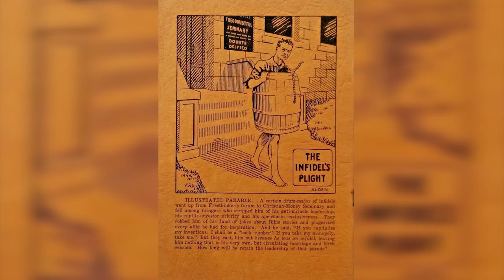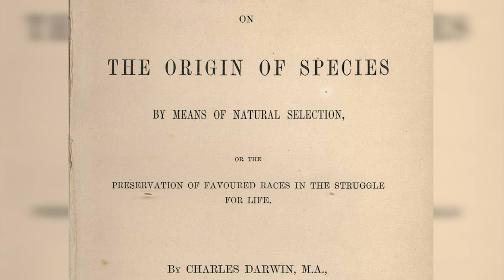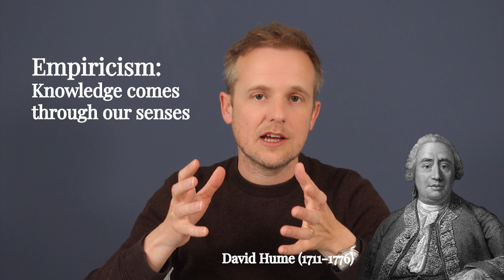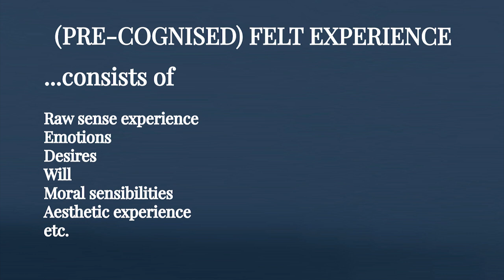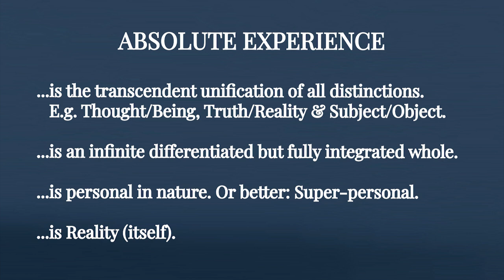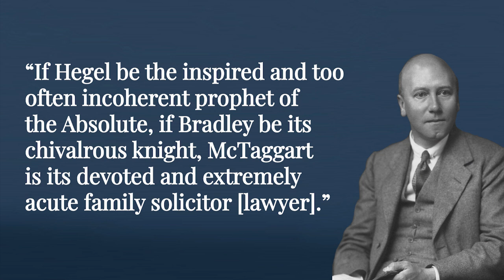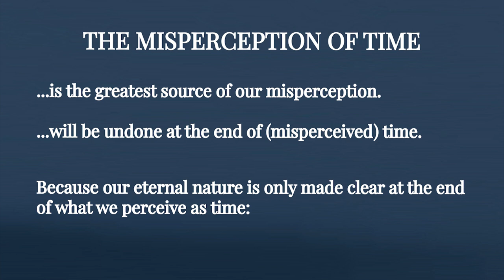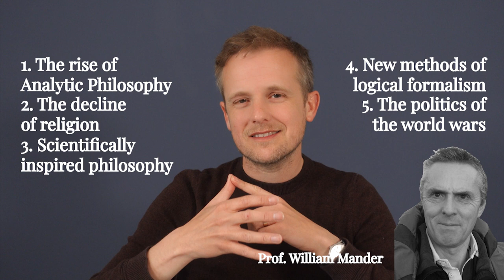Can British Idealism save God?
At the end of the 19th century, Nietzsche famously declared that 'God is dead'. But in Victorian era Britain the crisis of faith had begun much earlier with Darwin's theory of evolution and other scientific discoveries. The initial intellectual response was to accept science, but not as ultimate truth, and to make room for meaning, values, and a different form of religion by arguing for idealism as a metaphysical view. These thinkers were called the British Idealists, and this video provides an overview of their thought and the historical context within which it arose and declined.

Video Contents

00:00 - Introduction
00:29 - Victorian Evangelicalism
02:08 - The Crisis of Faith
04:29 - The Early Idealists
05:53 - T. H. Green
08:38 - F. H. Bradley
12:04 - J. M. E. McTaggart
14:04 - The Decline of British Idealism
14:56 - Ending

_____Channel description_____

I am a graduate of Cambridge University with a PhD in Philosophy. My thesis was on the nature of truth, and I specialise in metaphysics, logic, and the history of analytic philosophy. I believe philosophy should be made accessible to the curious and philosophers have a duty to reenter the public debate on the questions of importance to our age. This channel is my attempt to do that!

On a personal level, I am a lucky husband, and proud father of two young boys that keep me very much grounded!

_____Memberships_____

Most of the videos I produce are exclusive to members. There are also options here to get in touch with me and do philosophy together. Also, with your support I will be able to spend more time reading, thinking, writing, and shooting video content for all you good people! But I need to keep my family fed too, so your membership is GREATLY appreciated.

It's a simple equation: more members = more videos. Thanks!

References

Allard, J. W. (2005). The Logical Foundations of Bradley’s Metaphysics. Cambridge University Press.

Mander, W. J. (2011). British Idealism: A History. Oxford University Press.

Stern, R. (2012). [Review of the book British Idealism: A History, by W. J. Mander]. Bulletin of the Hegel Society of Great Britain, 65, 118–122.